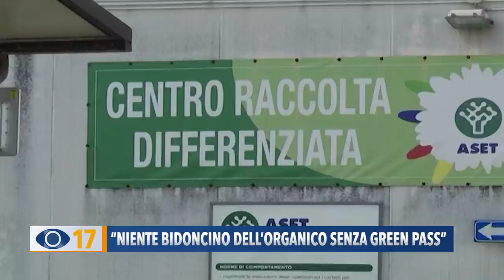"Niente bidoncino dell'organico senza Green pass"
Niente cambio del bidone dell’organico senza Green pass: la rabbia di un fanese che lancia un appello ad Aset. “Andate oltre alle restrizioni assurde e senza senso, pago le tasse come tutti”. L'azienda replica: “Gli impiegati sono tenuti a chiederlo”. Non escludiamo una querela per gli atteggiamenti oltre i limiti della civile convivenza”.